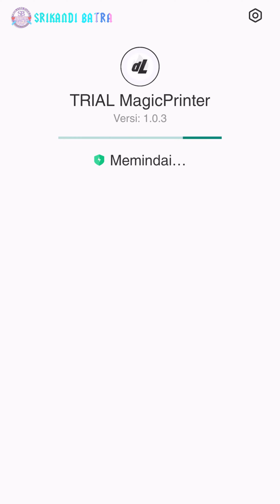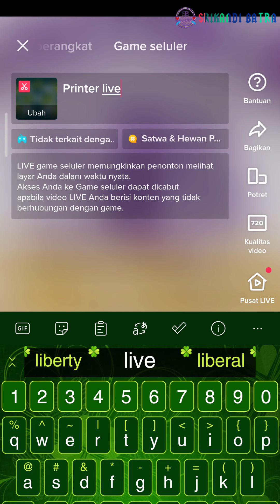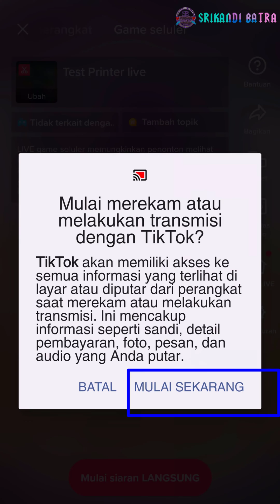CARA LIVE STREAMING TIKTOK LIVE MAGIC PRINTER DI HANDPHONE LIVE STREAMING TIKTOK PRINTER DI HP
0:00 INTRO
0:08 CARA LIVE STREAMING TIKTOK LIVE MAGIC PRINTER DI HANDPHONE LIVE STREAMING TIKTOK PRINTER DI HP
0:32 TUTORIAL LIVE VIRTUAL PRINTER DI HANDPHONE (Hp) TANPA PUNYA PRINTER
0:51 CARA INSTALL TIKTOK LIVE MAGIC PRINTER DI HANDPHONE HP
1:16 CARA MENGGUNAKAN TIKTOK LIVE MAGIC PRINTER DI HANDPHONE HP
1:56 CARA LIVE STREAMING DI HP TIKTOK LIVE MAGIC PRINTER
2:38 OUTRO